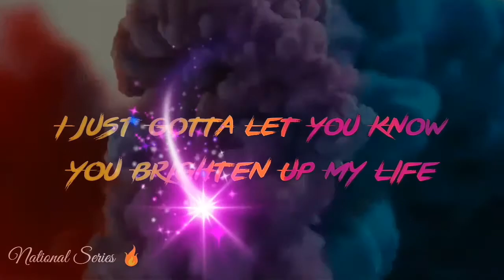Duniya (English Version) Whatsapp Status | Standing by You Whatsapp Status | National Series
Ñational Series
 30 second Best WhatsApp Status
 Status Status WhatsApp
 WhatsApp Status Hit staus video
 30 second video
 Video 30 second
 Sad status
 Hindi whatsapp status
Whatsapp Status
 hindi Whatsapp hit status Video